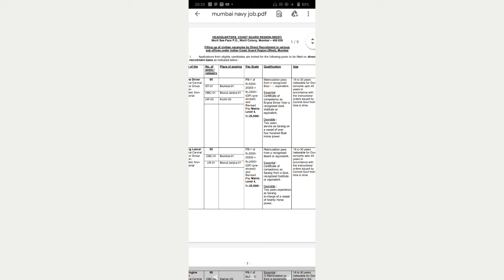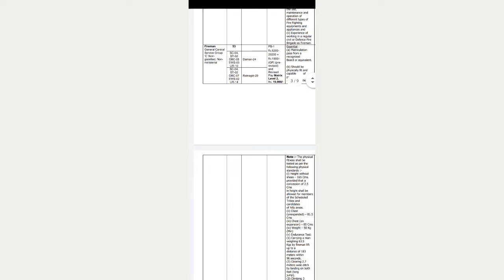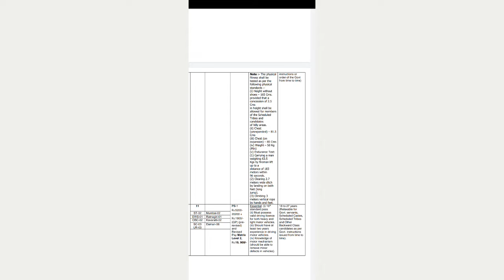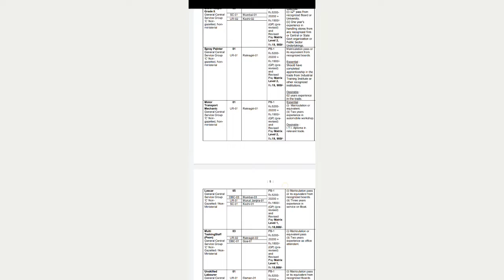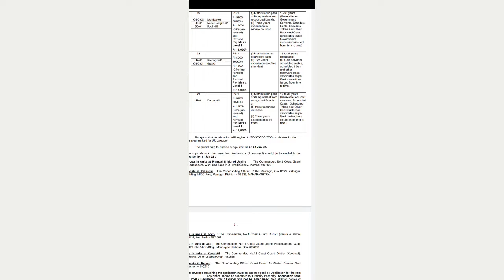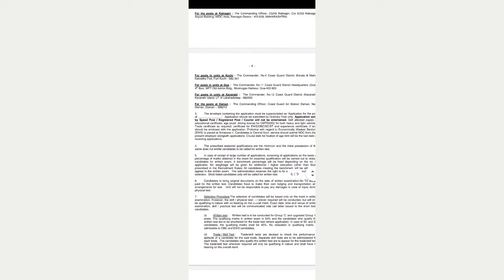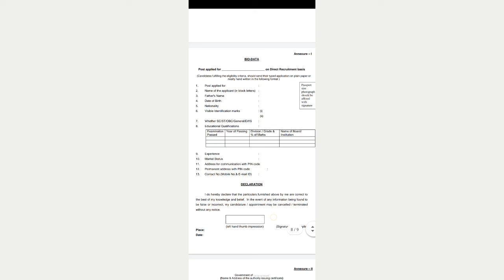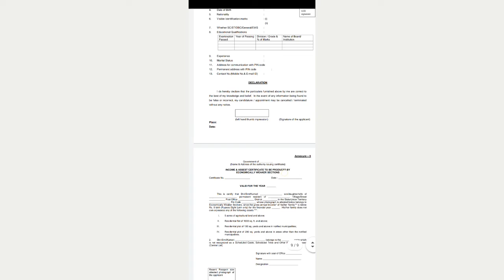Indian Coast Guard Mumbai ,,👍 जल्दी Apply करो।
Hello dosto, DM channel me apka awagat hai इस video   में आपको central govt कि Navy कि vacancy आई हैं जिसकी detail जानकरी इस video me दी जा रही हैं।